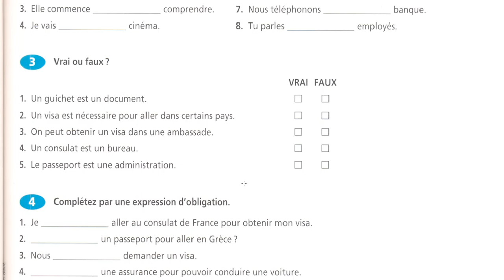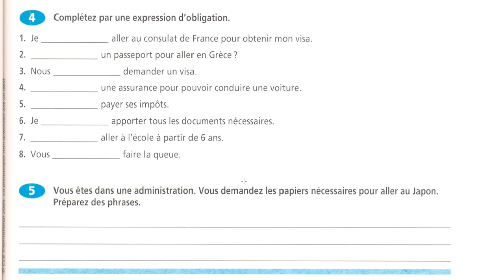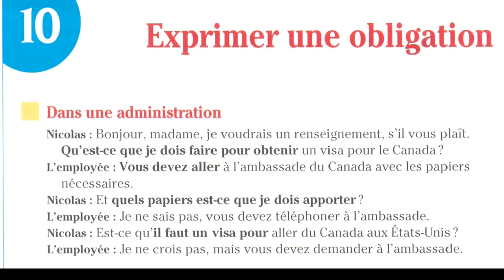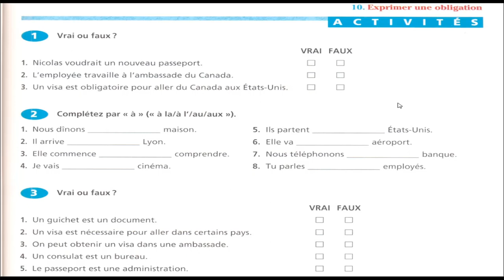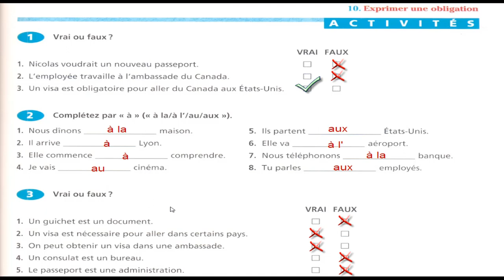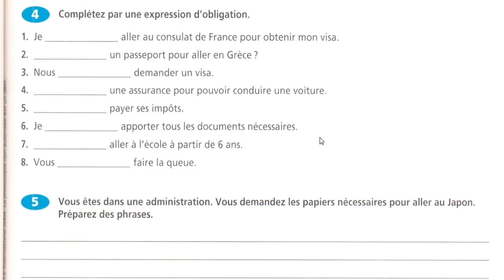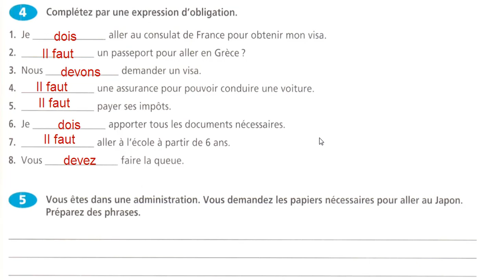Cororection Exprimer une obligation - communication